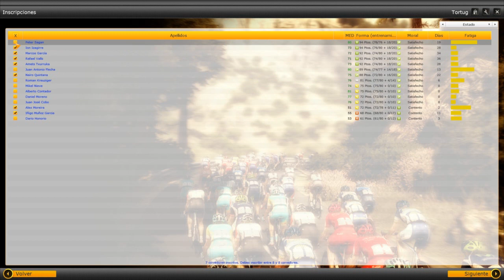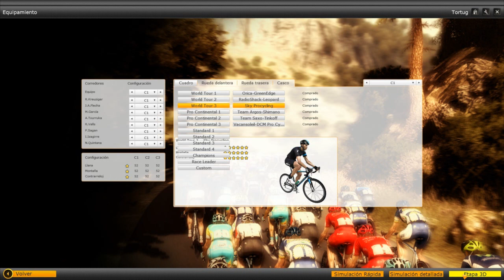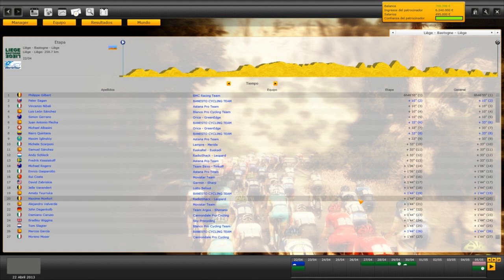Pro Cycling Manager | Let's play en español | Liège-Bastogne-Liège (Cap.13)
Pro Cycling Manager | Let's play en español | Liège-Bastogne-Liège

Clasica de lieja que se presenta super emocionante y donde todas las miradas estan puestas en peter sagan y su posibilidad de hacer triplete en las ardenas.Conseguira el triptico o gilbert conseguira al fin vengarse de peter.No te lo pierdas!

A cuidarsee